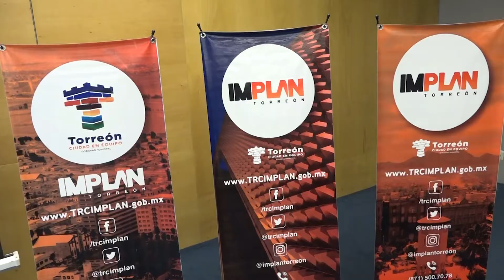Falta voluntad y recursos para impulsar La Laguna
Desde diciembre del año pasado se retomó la iniciativa de crear el Estado de La Laguna, lo que ha propiciado diversas opiniones respecto a la viabilidad del proyecto o mejorar la metropolización de la región para atender los problemas de la Comarca.